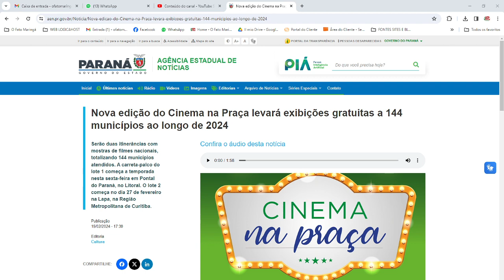CINEMA NA PRAÇA - REPORTAGEM AEN/PR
Nova edição do Cinema na Praça levará exibições gratuitas a 144 municípios ao longo de 2024
Serão duas itinerâncias com mostras de filmes nacionais, totalizando 144 municípios atendidos. A carreta-palco do lote 1 começa a temporada nesta sexta-feira em Pontal do Paraná, no Litoral. O lote 2 começa no dia 27 de fevereiro na Lapa, na Região Metropolitana de Curitiba.
O projeto Cinema na Praça segue ampliando sua abrangência pelo Estado. Após três edições realizadas pelo Governo do Paraná, em 2024 será realizada uma edição especial a partir de projetos selecionados pelo Edital Cinema na Praça, viabilizado com recursos da Lei Paulo Gustavo. As primeiras exibições iniciam nesta sexta-feira (16), em Pontal do Paraná, no Litoral, na Praça da Praia de Leste, Av. Lauro Teixeira Neto, 80.

Serão duas itinerâncias com mostras de filmes nacionais, totalizando 144 municípios atendidos. Com o objetivo de ampliar o acesso do público às produções cinematográficas brasileiras, o Cinema na Praça percorre o Paraná com a carreta-palco transformando praças públicas em cinemas a céu aberto, promovendo formação de plateia e acesso gratuito à sétima arte.

O projeto é produzido em duas frentes. Uma delas pela Messe Produções Culturais, responsável pelo Lote 1 do edital. A carreta-palco passará por 79 municípios paranaenses até 27 de setembro, com a exibição gratuita dos filmes “Minha Mãe é Uma Peça”, com direção de André Pellenz, e “Brichos II - A Floresta é Nossa”, dirigido por Paulo Munhoz. As sessões são às 19 horas e 21 horas.

Já a Casa do Verbo Assessoria Cultural, que também foi contemplada pelo edital da Lei Paulo Gustavo, será responsável pelo Lote 2 do edital e levará cinema gratuito a espaços públicos de 65 municípios paranaenses. Alguns filmes pré-selecionados foram “O Palhaço”, que tem direção de Selton Mello, e “Maria do Caritó”, dirigido por João Paulo Jabur. Também serão exibidas as animações “Lino - Uma Aventura de Sete Vidas”, de Rafael Ribas, e “As Aventuras do Avião Vermelho”, que se baseia em livro de Érico Veríssimo e é dirigido por Frederico Pinto e José Maia. As sessões são às 19 horas e 21 horas.